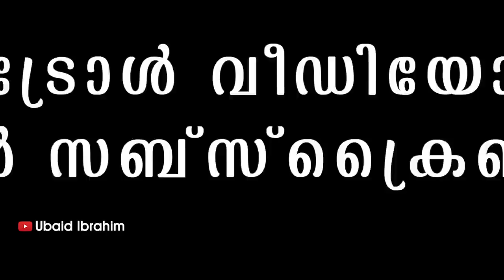വെറും ഭ്രാന്തല്ല ഇച്ചിരി കൂടിയ ഇനം ആണ് സാറേ 😂Troll Video | Ep Jayarajan Indigo Issue | Ubaid Ibrahim